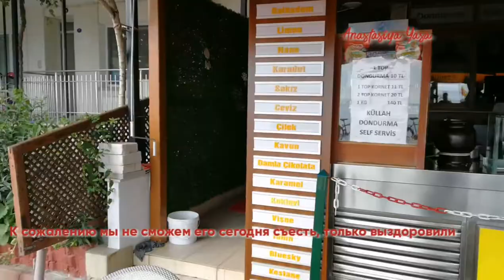Другая Турция без туристов/крепость в списке ЮНЕСКО/çandarlı.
Навигация по видео:
Поделись этим видео с друзьями ПОМОГИ каналу развиваться!!